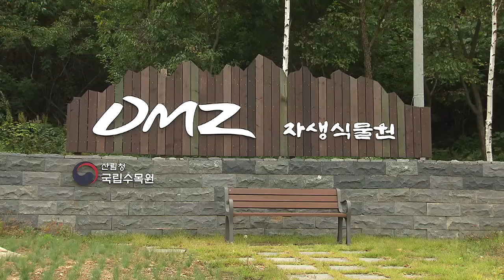DMZ자생식물원에 울려퍼진 평화의 노래! PLZ 페스티벌 현장(3)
DMZ를 평화생명지대로 전환하기 위한 문화 운동, PLZ 페스티벌.
평화와 생명의 땅을 소망하며 노래한 PLZ 페스티벌 그 현장을 따라가 본다.